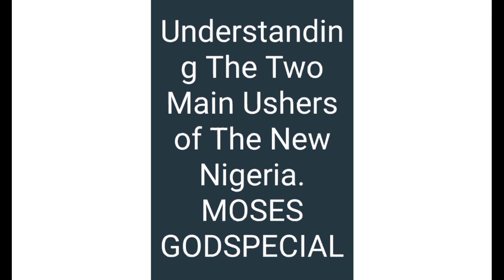The 2 Main Ushers of The New Nigeria. MOSES GODSPECIAL